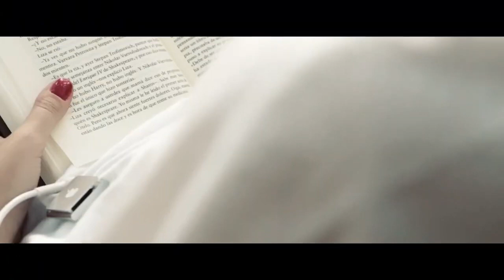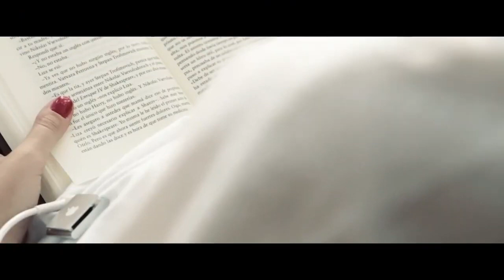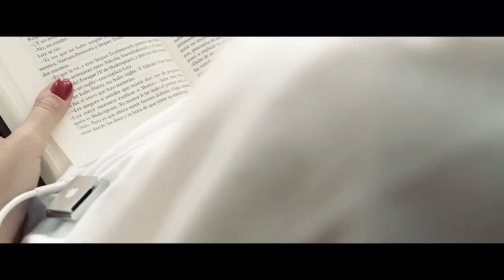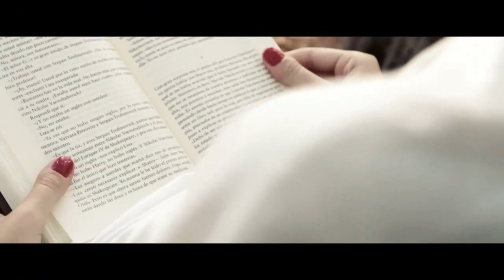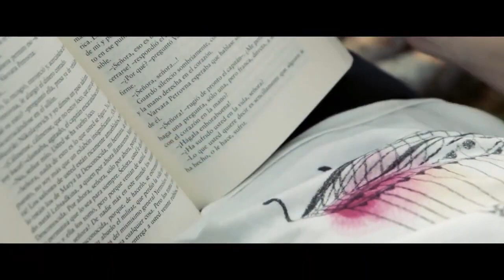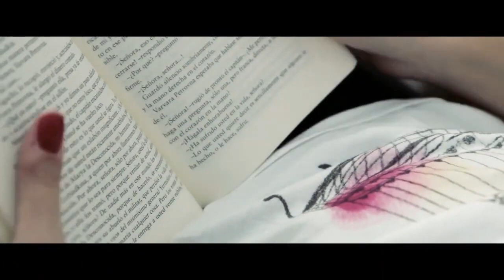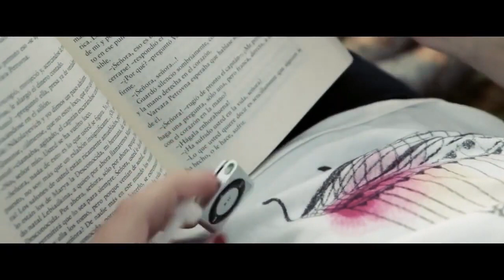Music for studying and enhance concentration, Best relaxing music for sleeping, meditation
Relaxing beautiful music for the soul and peace of mind, forget about everything and travel with this beautiful music to the secret place only for you. Deep music that will help ypu to meditate and conect with love and the universe.
In a spiritual sense, we believe that we radiate an energy field or aura around us that others might feel. This energy field or aura is what will attract people to us. When you have an energy field or aura of positive energy, you can release an aura of peace and calm and other positive feelings. With this aura, we can inspire, motivate and drive the people around us to be this way. If you give out too much negative energy, you can repel close friends and family and maybe attract the wrong company to your circle. Negative energy would include being tensed most times, being full of anger and anxiety.
stress relief music,time for relaxation,